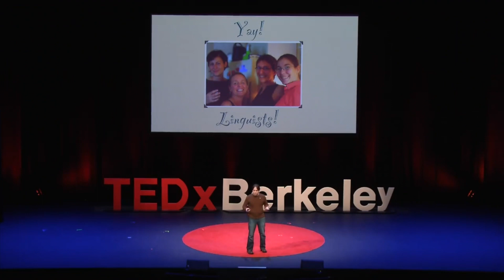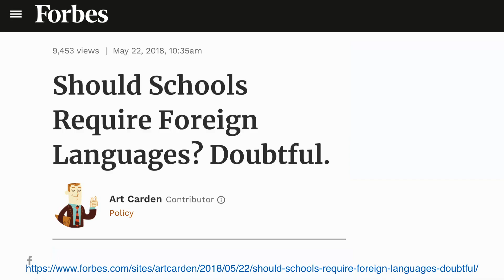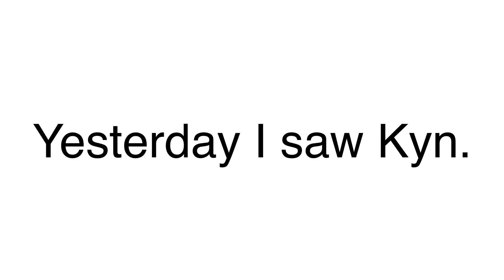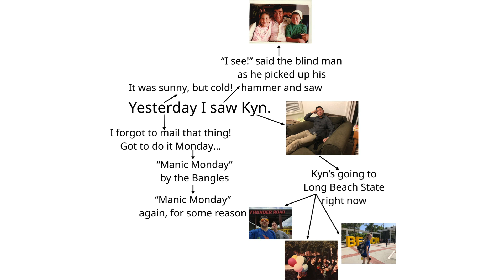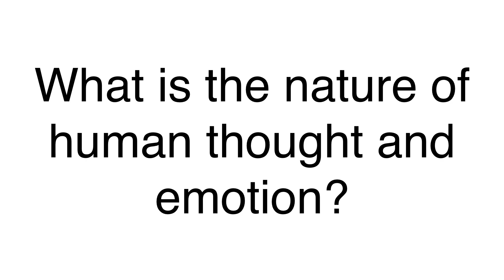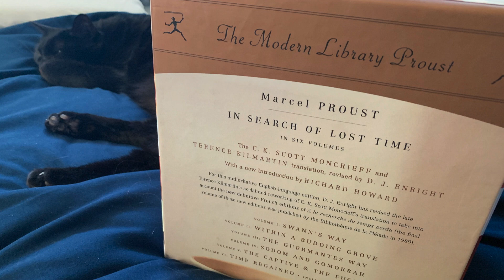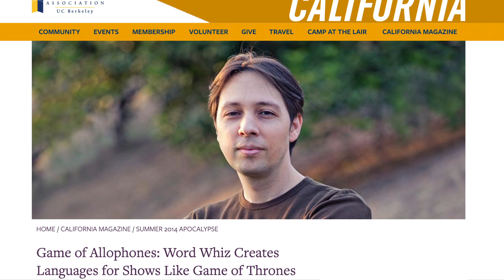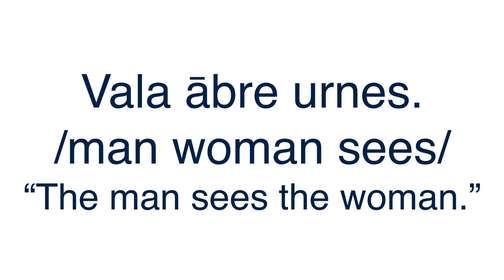Why language is humanity's greatest invention | David Peterson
Civilization rests upon the existence of language, says language creator David Peterson. In a talk that's equal parts passionate and hilarious, he shows how studying, preserving and inventing new languages helps us understand our collective humanity -- and gives a quick lesson on High Valyrian, one of two languages he created for "Game of Thrones" (along with Dothraki). "Language is not merely a tool," he says. "It is our legacy, it's our way of conveying what it means to be human."